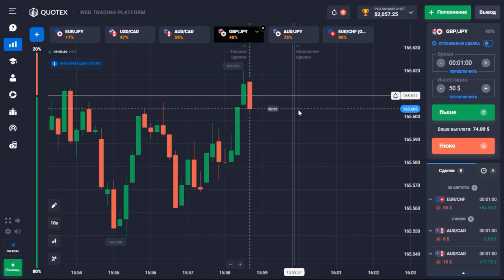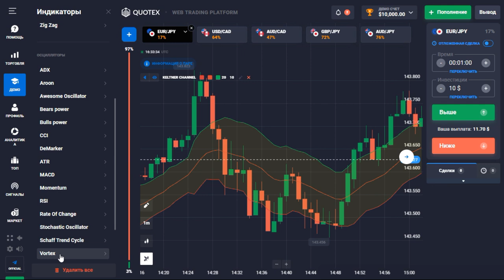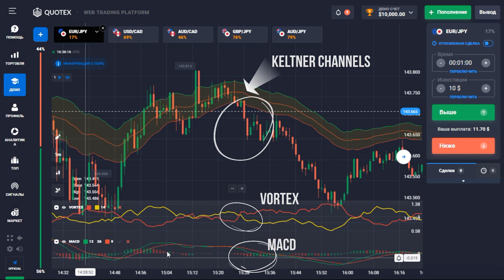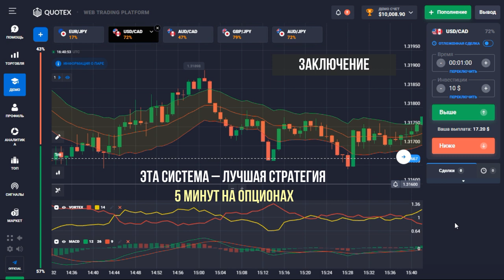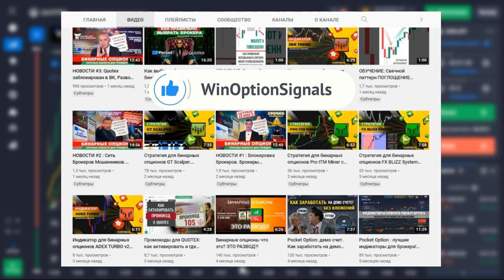Стратегия для Quotex: 5 минут 📈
В этом видео мы сделали обзор стратегии на 5 минут для бинарных опционов, которая подходит для торговли на платформе брокера quotex . Стратегия на 5 минут является эффективной, так как таймфрейм 1 минута и экспирация 5 минут являются оптимальными для многих трейдеров в торговле бинарными опционами. Правила торговли на платформе Quotex по данной стратегии максимально просты и даже новички смогут сразу начать торговлю бинарными опционами с применением правил стратегии на 5 минут.

Тайм-коды:
00:00 Вступление
00:13 Общая информация о стратегиях Quotex
00:22 Кратко про стратегию для бинарных опционов «5 минут»
00:42 О промокоде на отмену убыточной сделки для Quotex
00:57 Общее описание индикаторов в стратегии «5 минут» в Quotex
01:13 Добавление и настройка индикатора Keltner Channels в стратегию «5 минут» в Quotex
01:50 Добавление и настройка индикатора Vortex в стратегию «5 минут» в Quotex
02:05 Добавление и настройка индикатора MACD в стратегию «5 минут» в Quotex
02:27 Правила торговли по стратегии «5 минут» в Quotex
03:33 Заключение